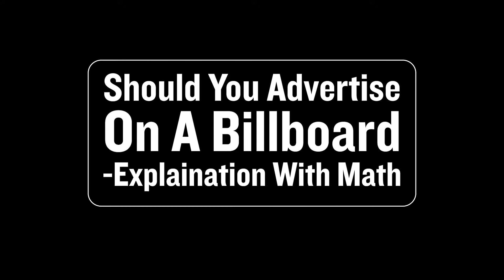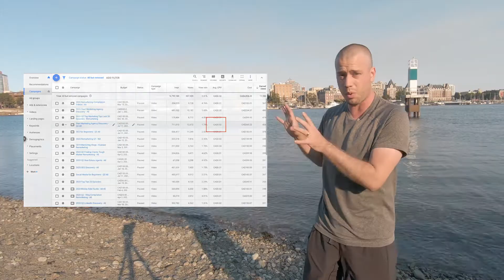Does Billboard Advertising Make Sense | Explanation with Math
Hey guys! Does billboard advertising make sense in the age of digital marketing? Answer: Yes! And no...

In this video, I'll cover:
- Which factors to calculate to see if a billboard makes sense
- The typical costs for a billboard
- Cost per impression calculations
- Additional factors that will impact costs
- How to understand metrics on billboards
- How to determine if digital ads are cheaper than billboards
- The pros and costs of billboard advertising
- One major challenge to be aware of when it comes to ROI

Here is some chapters to help you navigate this video:
0:00 Does Billboard Advertising Make Sense
0:40 Driving you still see Billboards Everywhere
0:55 So Should you Advertise on Billboards?
1:12 Breaking down the benefits of Billboard Advertising
1:35 Cost of a Billboard per Impression
2:18 Comparing Billboards to Digital Ads
3:00 So Billboards can make sense!
3:35 Prediction about Billboard Advertising in Next 5 Years
3:50 One more consideration when looking at Billboard Advertising
4:50 What to do when Negotiating a Billboard Ad Buy
5:20 Conclusion to Episode